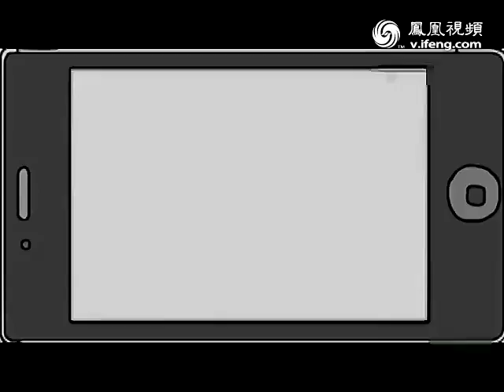邱淑贞与沈嘉伟携爱女与余文乐进餐